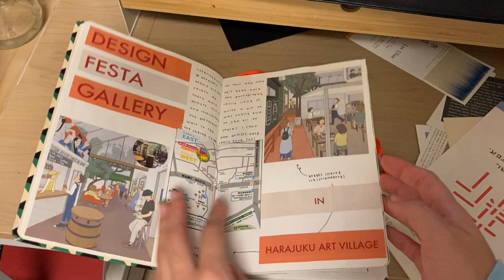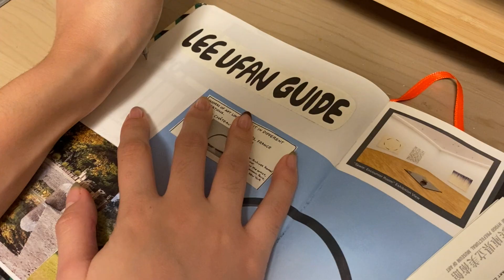lee ufan exhibit in tokyo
Went to the Lee Ufan exhibit in The National Art Center with my friend Misato and was blown away with how it impacted me. Although I'm not a huge contemporary art fan, I thoroughly enjoyed this exhibit and hope to see his other works in the future.